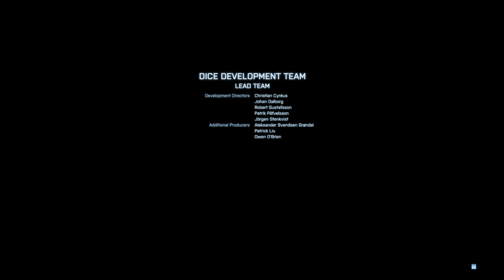Battlefield 3 (Organized) Walkthrough Gameplay 7 (Amateur)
GeForce GTX 1650 Nvidia GPU
8GB RAM
512 GB SSD